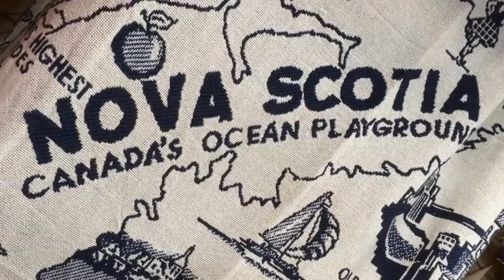10 Days in Paradise, Part 2: INJURED at Sea | Sailing Balachandra E025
In this video, 10 Days in Paradise, Part 2: INJURED at Sea, we leave Rogues Roost behind and absolutely careen into the deep waters of the North Atlantic reaching 8 knots to windward (Woohoo!!) and arrive safe and sound at Troop Island just inside St. Margaret's Bay where we drop the hook for the night. The next day we explore Troop Island where we have our own private beach paradise, then we set sail again for the next leg or our journey into Mahone Bay!

In August of 2017 I sold everything and moved aboard Balachandra, a 1986 C&C44 sailboat, then sailed it over 300 nautical miles to Halifax Nova Scotia to spend a cold Canadian  winter in the frozen waters of the North Atlantic. Sailing Balachandra is my YouTube sailing vlog inspired by other great channels such as Delos and La Vagabonde, which documents the sailing adventures of myself and the occasional crewmembers(s) as we navigate the east coast of North America and beyond. I also dive into lots of DIY boat projects both above and below decks, and share with you all of the pros and cons of living aboard in a cold climate.Sailing Balachandra is published weekly so please subscribe so you don't miss out on future videos!

This video was shot with equipment from Optrix by Body Glove

Opening Theme Music:

Beautiful Story
Licensed by:
License​ ​ N:​ ​ TT00027094 Attribution-NoDerivs​ ​ 3.0​ ​ Unported

Other music:
Still by Les Hayden, Album: Proverbs